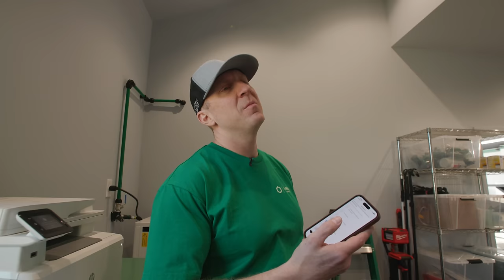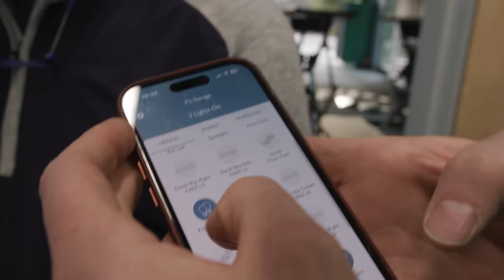The Finishing Touches! EPIC Car Barn Build Series - E8 | Fred Tries Out the Dual Kranzle!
Everything Else I Use That We Don't Have At OG: